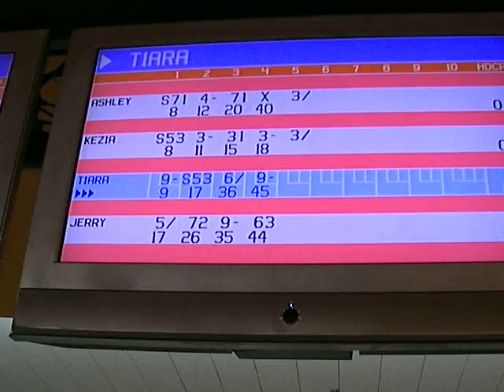Videos by CSer Jerry from London